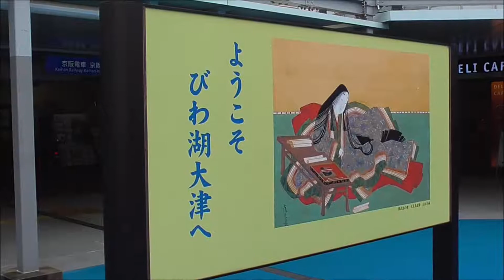japan train running on the road, 路面走る京阪貴重very rare case!!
そこをクリックするだけで登録できます。 japanese keihan train is running on the road,